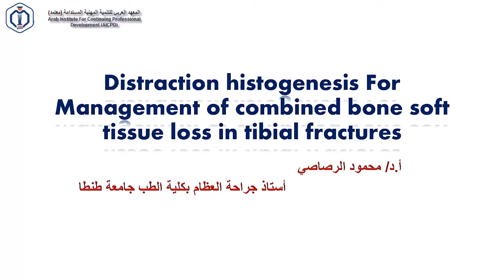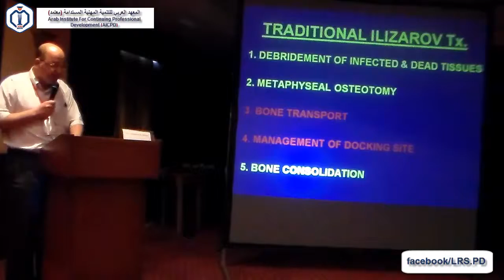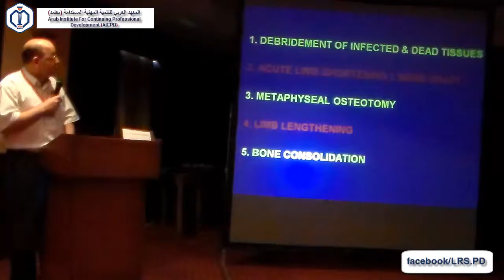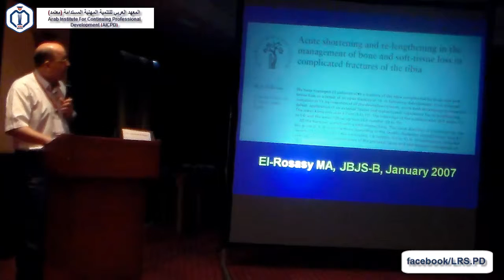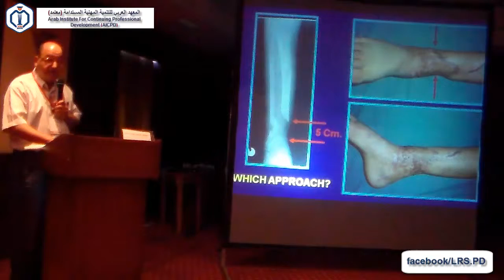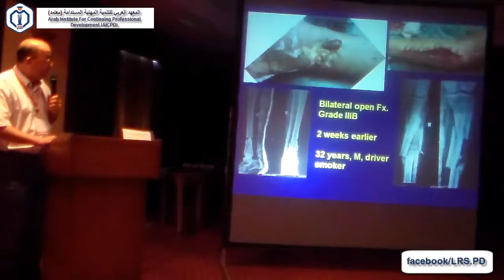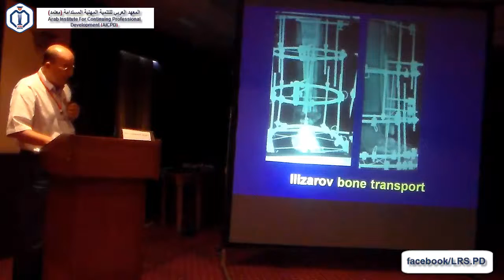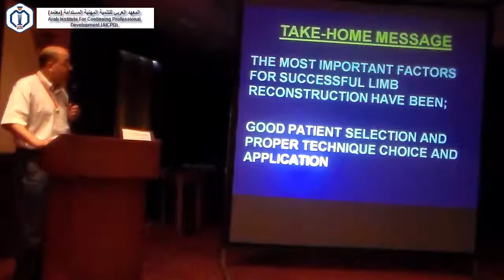2-6 Destraction Histogenesis for Management of Cobined Bone Soft Tissue Loss in Tibial Fratres